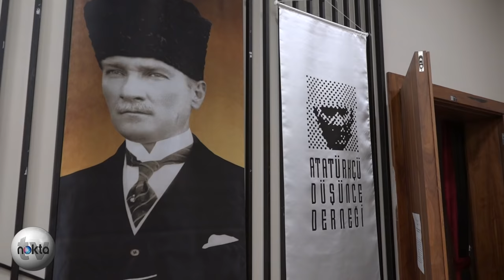ADD'den Muammer Aksoy’u Anma ve 2021 Yılı Yılın Atatürkçüsü Ödülleri Töreni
Atatürkçü Düşünce Derneği tarafından Çankaya Belediyesi Yılmaz Güney Sahnesi’nde, derneğin Kurucu Genel Başkanı Prof. Dr. Muammer Aksoy’u Anma ve 2021 Yılı Yılın Atatürkçüsü Ödülleri Töreni bu akşam düzenlendi. Törene, 10. Cumhurbaşkanı Ahmet Necdet Sezer, 2. Cumhurbaşkanı İsmet İnönü’nün kızı Özden Toker, Çankaya Belediye Başkanı Alper Taşdelen ve çok sayıda davetli katıldı.

10. Cumhurbaşkanı Sezer, burada yaptığı konuşmada, Atatürkçülük düşüncesinin iki temelinin akıl ve bilim olduğunu kaydederek, “Akıl ve bilimden uzaklaşan toplumların ne durumlara düştüğünü hepimiz biliyoruz. Ödül kazanan arkadaşları hepimiz adına kutluyorum” diye konuştu.

Atatürkçü Düşünce Derneği (ADD), fört ayrı kategoride ‘Yılın Atatürkçüsü Ödülü’ verdi.